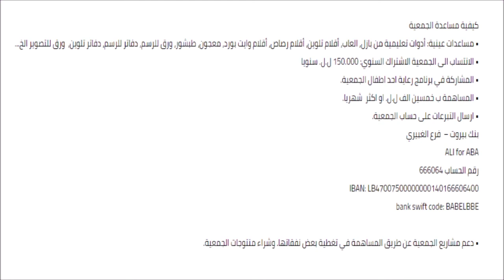97 التخلص من فوبيا استخدام ماكينة الرياضة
لمشاهدة الفيديوهات التابعة للحلقة الرجاء الضغط على الرابط